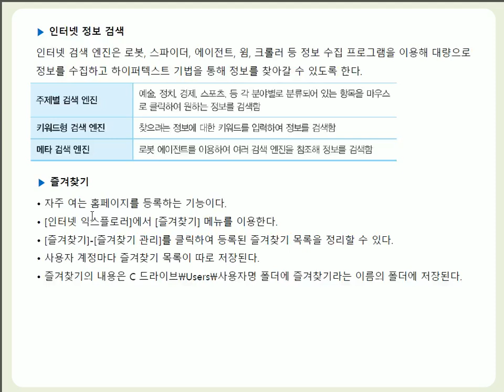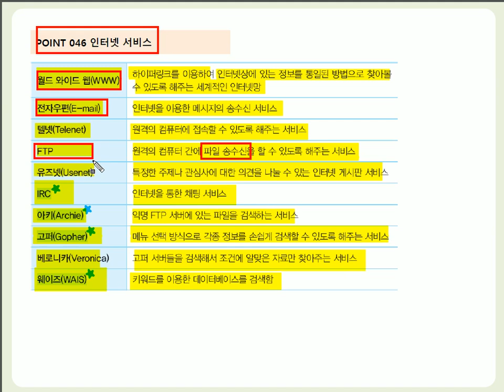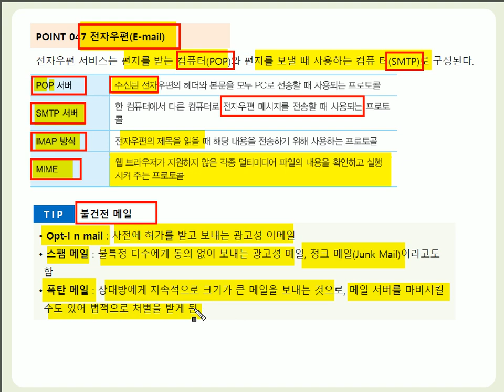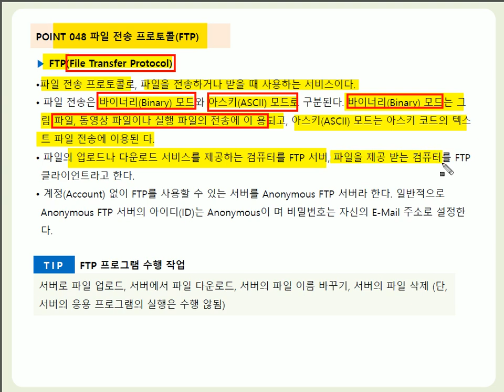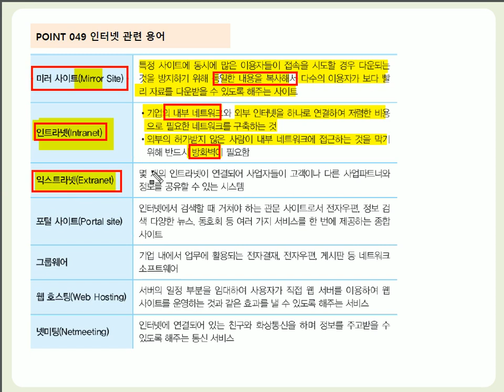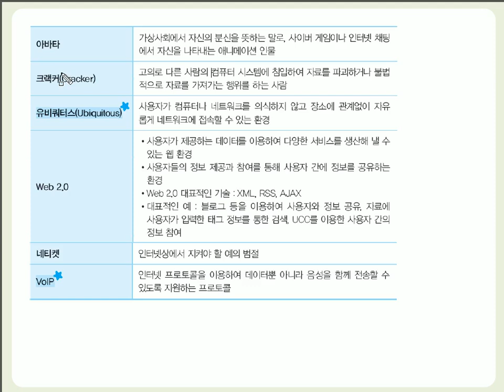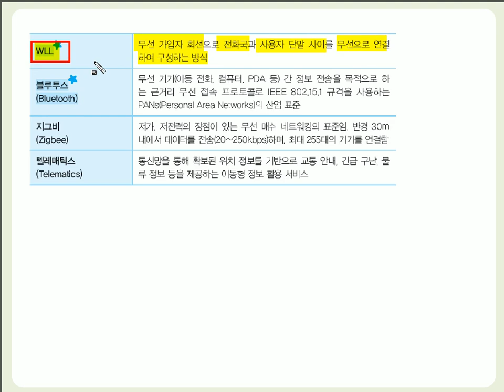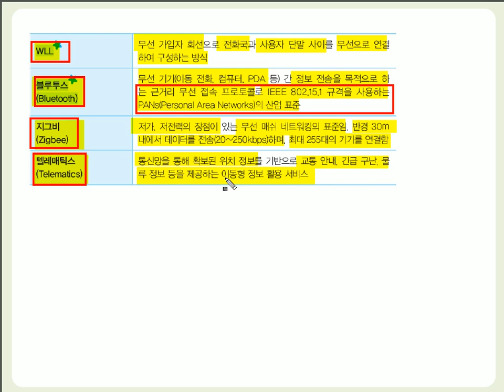[컴활1·2급필기] POINT 046~049